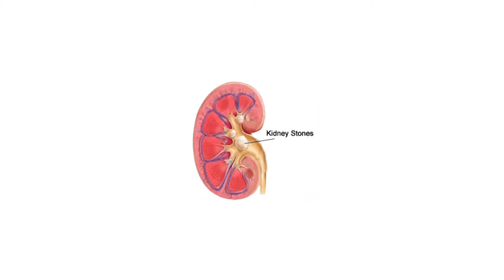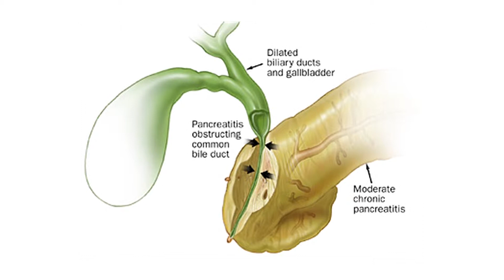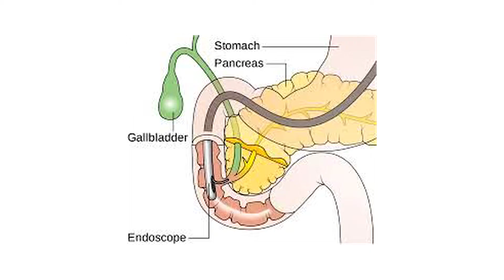chronic pancreatitis english